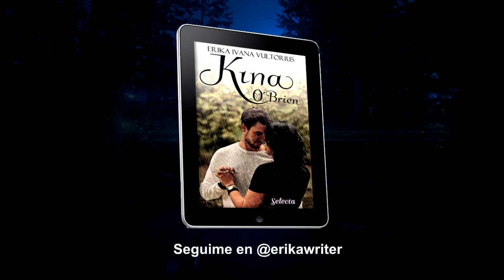¡Preventa exclusiva Kına O'Brien!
¡Preventa exclusiva en español en pocas semanas! megustaleer.com

La historia de Kına O’Brien (27 años) es la vida de una muchacha turca-irlandesa de familia adinerada, que logró todo en la vida, una infancia feliz y llena de amor, una carrera universitaria, además de ser exitosa como modelo y famosa en todo el mundo. Pero su felicidad se vio nublada por una triste noticia. Un día por causa del destino se cruza en un terrible accidente con Danila Kutsenko (23 años), un muchacho de origen ruso, que vivió y pasó por una vida muy dura. Creció en un campo de refugiados en la frontera sirio-turca. Kına descubre que 12 años atrás, cuando aún eran niños, sus destinos se habían mezclado anteriormente. Pero jamás creyó que el futuro los volvería a juntar. A partir de allí, los sueños y el corazón de Kına se verían endulzados por el amor de ese muchacho. Atravesando juntos una gran aventura de amor, suspenso y emoción.

PREVENTA DISPONIBLE en megustaleer.com en pocas semanas.
Lanzamiento oficial disponible a partir de Marzo 2021 en todos los portales digitales de Penguin Random House. Sello digital español Selecta.

Kına O’Brien de Erika Ivana Vultorius, es una novela romántica inspirada en la vida y obra de la bella y filántropa actriz turca Tuba Büyüküstün. Historia de ficción, vale aclarar que NO es la biografía de la actriz.

Seguime en @erikawriter
/erikawriter
/erikaescritora

Vídeos de
Ruvim Miksanskiy en Pexels
Stefano Rinaldo en Pexels
Pixabay en Pexels